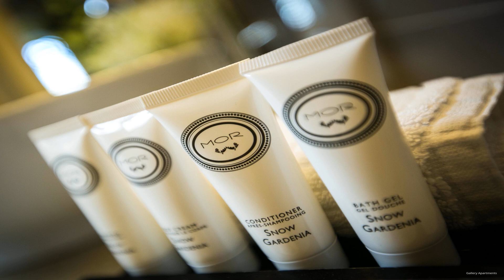Gallery Apartments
Gallery Apartments is a popular choice amongst travelers in Warrnambool, whether exploring or just passing through. The hotel offers a high standard of service and amenities to suit the individual needs of all travelers. To be found at the hotel are free Wi-Fi in all rooms, express check-in/check-out, luggage storage, Wi-Fi in public areas, car park. Some of the well-appointed guestrooms feature television LCD/plasma screen, internet access – wireless, private pool, internet access – wireless (complimentary), whirlpool bathtub. The hotel offers various recreational opportunities. Gallery Apartments is an excellent choice from which to explore Warrnambool or to simply relax and rejuvenate.